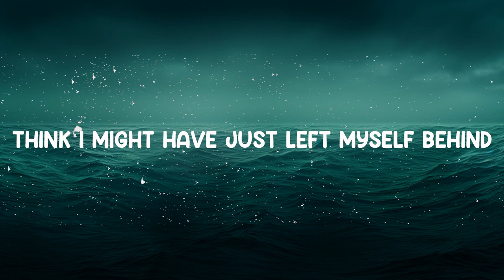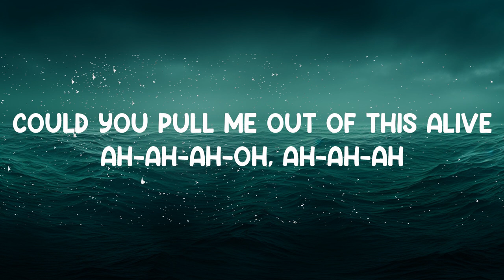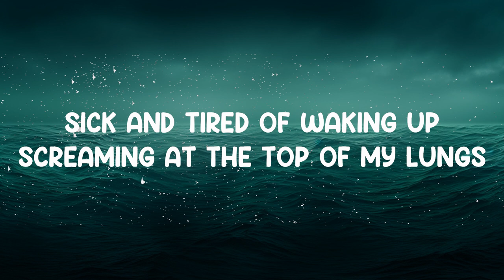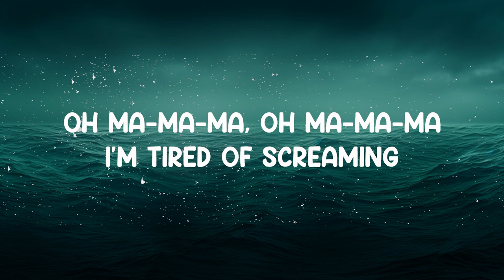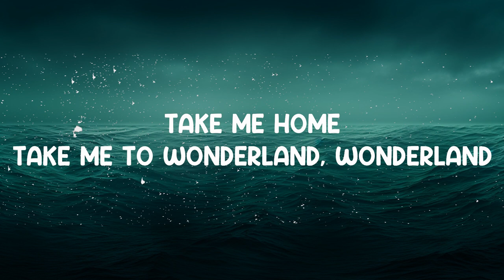Alice - Lady Gaga (Lyrics) 🎵 | 25 Min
Alice - Lady Gaga (Lyrics)
Lyrics video for "Alice" by Lady Gaga.

My name isn’t Alice
But I’ll keep looking, I’ll keep looking for Wonderland
But I’ll keep looking, I’ll keep looking for Wonderland, Wonderland